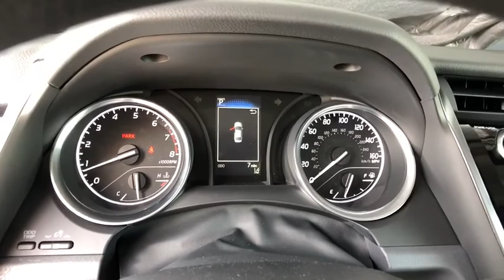2018 TOYOTA CAMRY Northern California, Redding, Sacramento, Red Bluff, Chico, CA JU628022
PREDAWN GRAY MICA NEW 2018 TOYOTA CAMRY available in Northern California at  Lithia Toyota of Redding. Servicing the Redding, Sacramento, Red Bluff, Chico, CA area.

250 E. Cypress Ave.

FUEL EFFICIENT 39 MPG Hwy/28 MPG City! PREDAWN GRAY MICA exterior and ASH interior, LE trim. Aluminum Wheels, Back-Up Camera, Bluetooth, iPod/MP3 Input. Warranty 5 yrs/60k Miles - Drivetrain Warranty; SEE MORE!br /br /KEY FEATURES INCLUDEbr /Back-Up Camera, iPod/MP3 Input, Bluetooth. MP3 Player, Aluminum Wheels, Remote Trunk Release, Keyless Entry, Steering Wheel Controls, Child Safety Locks, Electronic Stability Control. Toyota LE with PREDAWN GRAY MICA exterior and ASH interior features a 4 Cylinder Engine with 203 HP at 6600 RPM*. br /br /EXPERTS ARE SAYINGbr /The big and comfortable seats, well-executed ride and powerful climate control mean the Camry will suit drivers of most sizes well even on long trips. -Edmunds.com. Great Gas Mileage: 39 MPG Hwy. br /br /MORE ABOUT USbr /Our commitment to treating you in a neighborly fashion extends from our inventories and auto repair service to our no-frills, easy-to-comprehend auto financing. This comes not only in the form of car loans and leasing service for drivers from Redding, Chico, Red Bluff and Shasta Lake, but a tenacious spirit dedicated to getting the flexible terms you deserve. Please feel free to explore our entire site and see all of the products, services, and pre-buy car research we have to offer. br /br /Horsepower calculations based on trim engine configuration. Fuel economy calculations based on original manufacturer data for trim engine configuration. Please confirm the accuracy of the included equipment by calling us prior to purchase. br /